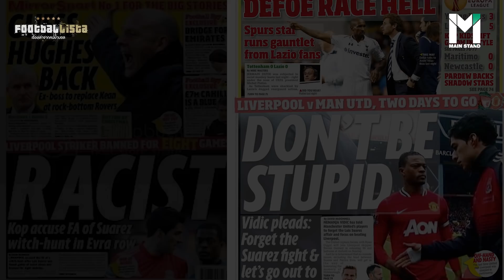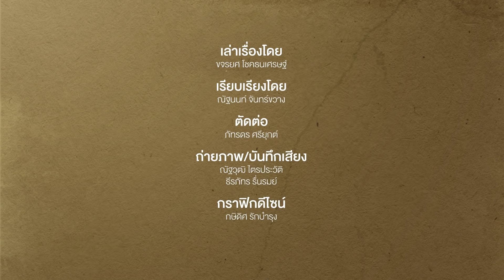หลุยส์ ซัวเรซ : เพราะ "รัก" เปลี่ยนแปลงทุกอย่าง | Footballista EP.221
MainStand : ไม่มีใครปฏิเสธว่า ‘หลุยส์ ซัวเรซ’ คือหนึ่งในกองหน้าที่ดีที่สุดของโลก แต่สิ่งที่แฟนฟุตบอลจดจำเขาได้นอกจากเรื่องฝีเท้านั่นคือพฤติกรรมต่างๆ ที่เขาทำ “ในสนาม” ที่ไม่ได้เกี่ยวกับเกมการแข่งขัน

แล้วใคร? ที่จะช่วย ซัวเรซ ได้บ้าง ในมุมหนึ่งที่เขาต้องเจอกับเรื่องราวเหล่านี้ โดนคำด่าทอไม่หยุดหย่อน และคนครึ่งโลกมองเขาผิดปกติไม่เหมือนคนอื่น ต้องมีสักคนที่จะยืนเคียงข้างเขา นอกจากเพื่อนร่วมทีม นอกจากโค้ช

แต่โชคยังดีที่เขามีผู้หญิงที่สำคัญที่สุดในชีวิตอย่าง “โซเฟีย บัลบี” ที่คอยประคองชีวิตของเขานับตั้งแต่จุดเริ่มต้น จนถึงวันนี้ที่ หลุยส์ ซัวเรซ ประสบความสำเร็จอย่างสมบูรณ์ในอาชีพนักฟุตบอล